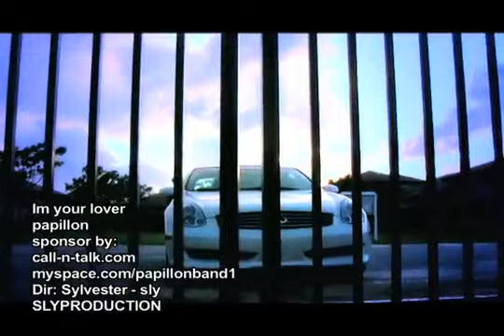I'm your lover - Ralph Papillon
This is Ralph Papillon new video I'm your lover